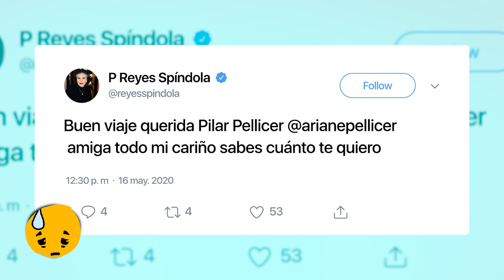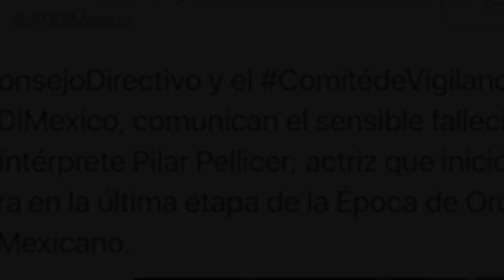😥 ÚLTIMOS MOMENTOS de PILAR PELLICER LÓPEZ !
El medio artístico se encuentra de luto por la pérdida de una de las más famosas y querida de sus integrantes, Pilar pellicer López partió el 16 de mayo del 2020.

La actriz mexicana Pilar Pellicer deja este mundo a sus 82 años.

Una de las primeras personas que hizo pública el fallecimiento de la actriz fue el presentador Luis Magaña a través de sus redes sociales , posterior a su publicación, la noticia se confirmó también por la actriz y amiga Patricia Reyes Spíndola con quien tuvo una gran trayectoria paralela a la de Pilar, manifestó su tristeza por la partida de Pellicer y dijo sentir  mucho el dolor por su hija Ariane a la que quiere mucho, quién le confirmó la noticia y a su vez le dijo que era muy triste perder a un ser querido y más triste no poder estar ni siquiera cerca de su madre.

La actriz mexicana Pilar Pellicer López inició  su carrera artística a finales de la época de oro del cine mexicano  a finales de la década de los 50, fue reconocida por su Debut en el cine con varias películas además produjo teatro , muchas telenovelas, en el año 59 Se ganó una beca para estudiar actuación en París y Francia allí conoció el escultor James Metcalf con quien tuvo a su hija Ariane Metcalf Pellicer que actualmente es actriz, guionista y productora mexicana, y que hasta el momento no ha hablado de la partida de su madre.

Videos Relacionados:

¿Quién era Pilar Pellicer? Actriz que hoy dejó este mundo
PILAR PELLICER ADIÓS Y LEGARRETA REVELA SU PASADO
Triste, Primera actriz Mexicana Pilar Pellicer.